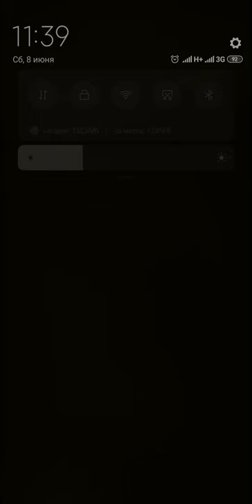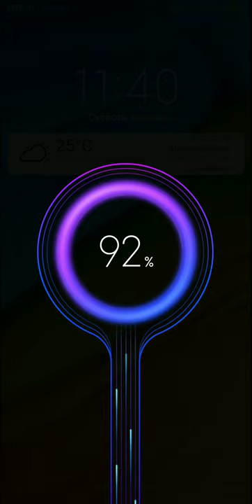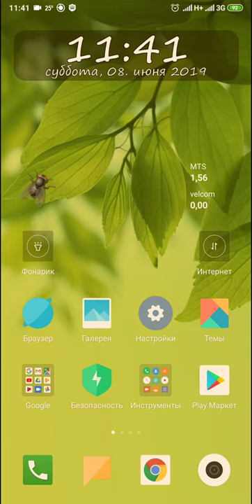Xiaomi Redmi Note 5 - Android 9 Pie - Нововведения (которые я нашёл) или что нового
Вот, это всё что удалось обнаружить мне (ну а тёмную тему с вашей помощью) в новом андроиде 9.